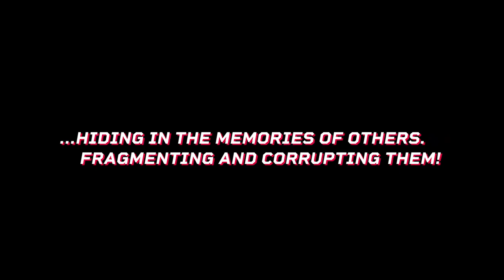Read Only Memories Neurodiver Release Date Announce Trailer